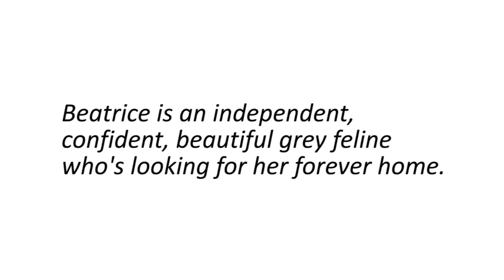Meet Beatrice, a soft kitty looking for a home.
Beatrice is an independent, confident, beautiful grey feline who's looking for her forever home. Our staff says that she is very attention seeking and sweet. She's going to be a great cat for someone who wants a companion in their home. She'd likely love to lay on the couch with you while you read a book or watch tv. Beatrice is the type of girl who doesn't like a lot of extra handling, so she will do best in a home with older children. Please consider coming to HSHV to meet this lovely lady today.